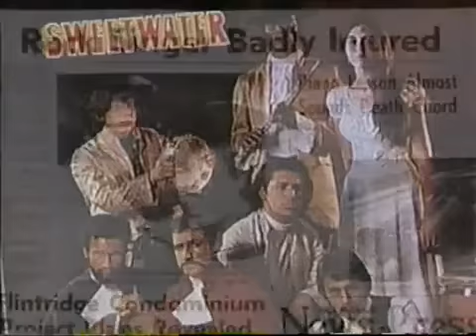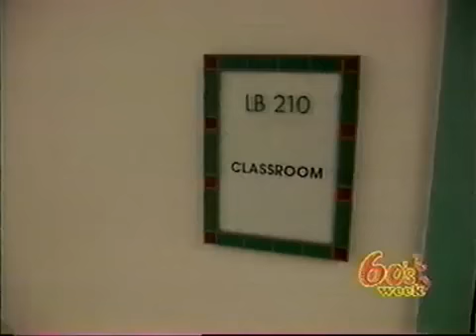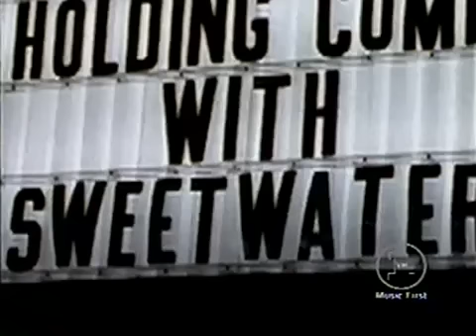Making of Sweetwater